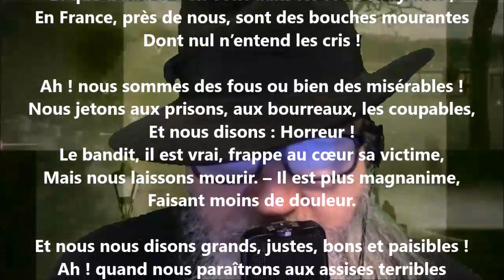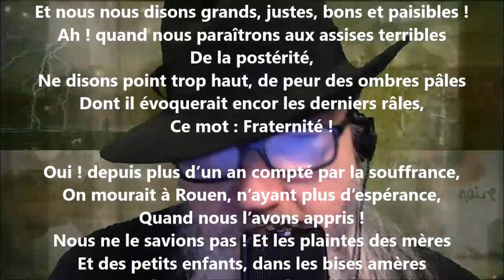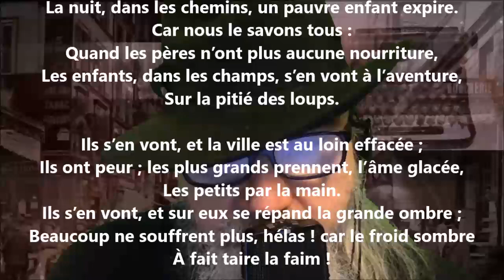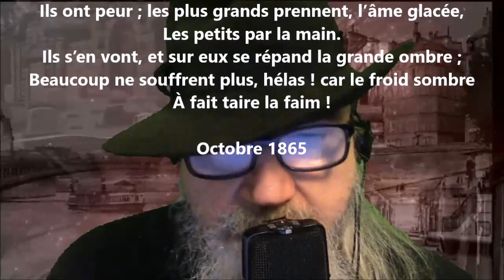Les ouvriers de Rouen - Louise Michel lu par Yvon Jean